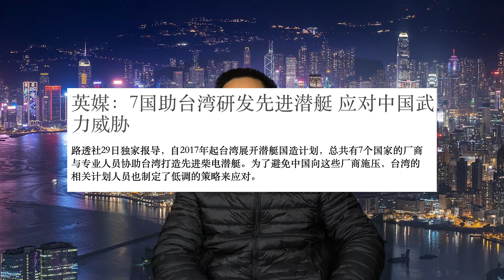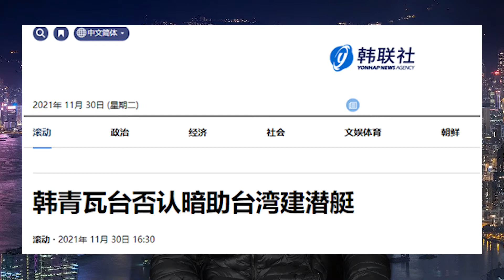七国助台打造杂牌拼装潜艇。七国名单惊现西班牙。支持加泰罗尼亚独立，反制西班牙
11月30日，英国媒体曝光了台湾“国舰国造自制潜艇”的最新信息，至少有多达7国的厂商和专业人士协助台湾制造潜艇，并且台当局也获得了自己无法制造的重要子系统的进口许可。报道称：台北聘请到来自至少澳大利亚、韩国、印度、西班牙、加拿大等其他5国的工程师、技师人员与海军退役军官”。以高雄港为基地，向台海军与负责打造潜艇的台湾国际造船股份有限公司提供专业建议
我注意到名单，说实话美英的出现不稀奇，盎撒人一直都是这么干的，而且中国制裁他们公司企业也不怕，人家在中国没业务。我很好奇出现了袋鼠，阿三和棒子，西班牙，没有日本，德国 ，荷兰